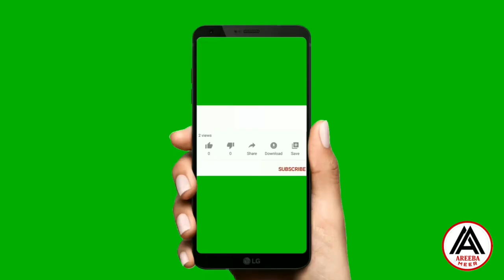Pakistani Actresses Who Are Mothers Of Young Children || Areeba Meer